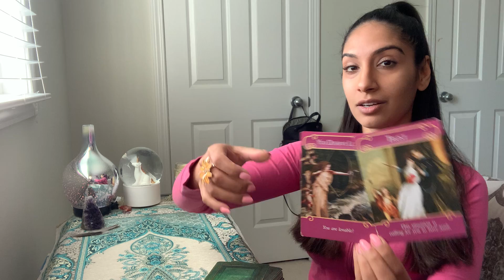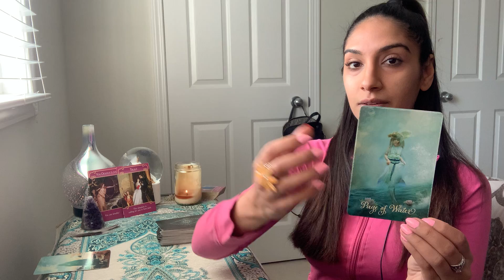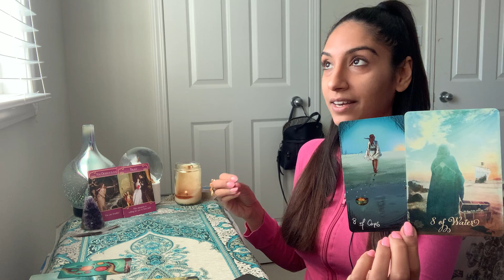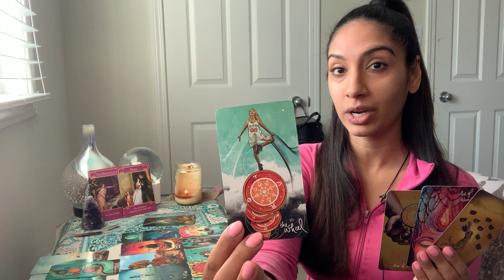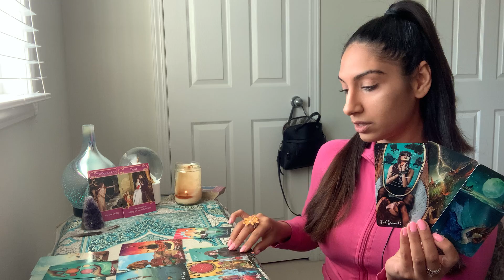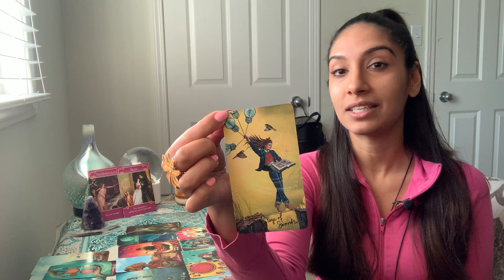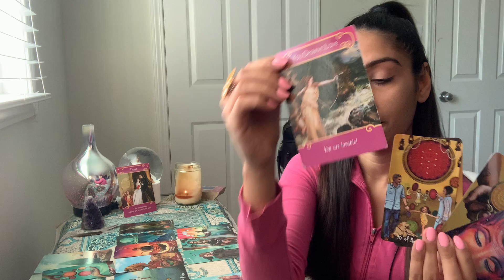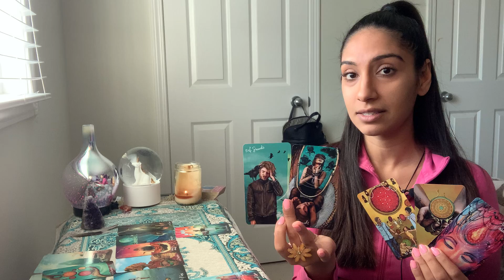LEO ♌️ TRUST & BELIEVE IN YOURSELF, LEO! YOU DESERVE LOVE (ROMANTIC LOVE READING)